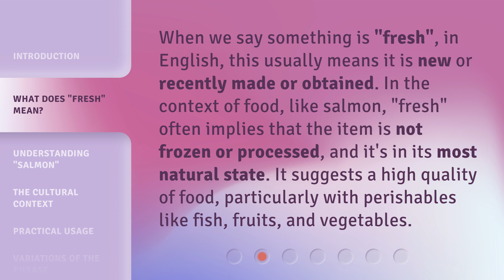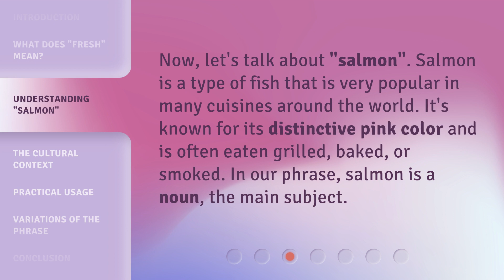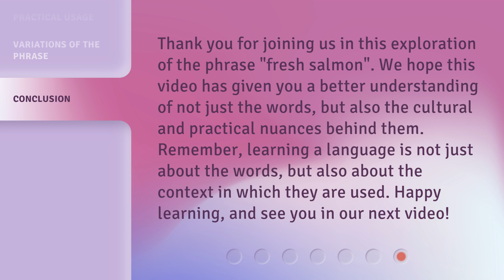Fresh Salmon: Understanding the Phrase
Fresh Salmon: Decoding the Phrase • Unravel the meaning behind the intriguing phrase 'Fresh Salmon' and discover its hidden significance. Dive into the world of culinary secrets and explore the fascinating origins of this commonly used expression.

00:00 • Introduction - Fresh Salmon: Understanding the Phrase
00:27 • What Does "Fresh" Mean?
00:56 • Understanding "Salmon"
01:18 • The Cultural Context
01:44 • Practical Usage
02:02 • Variations of the Phrase